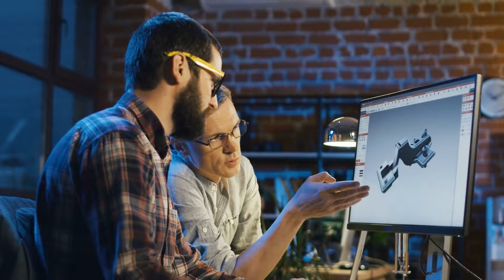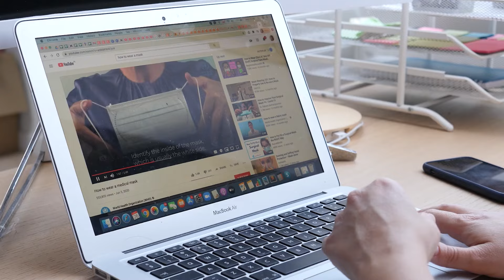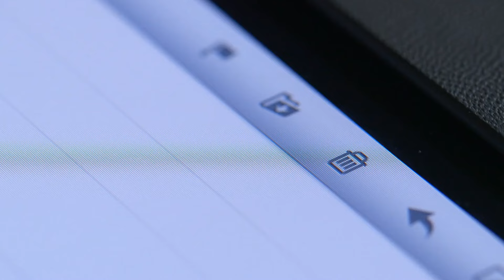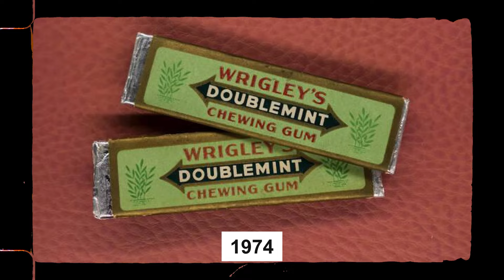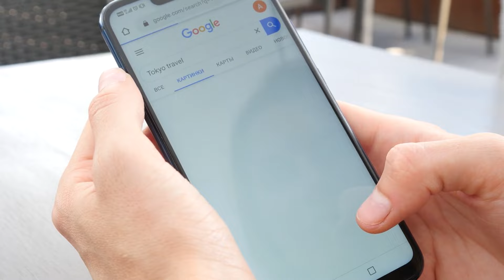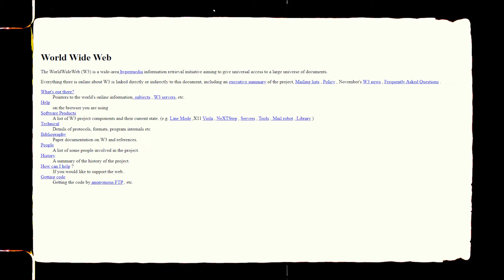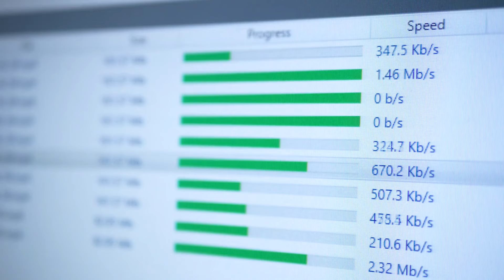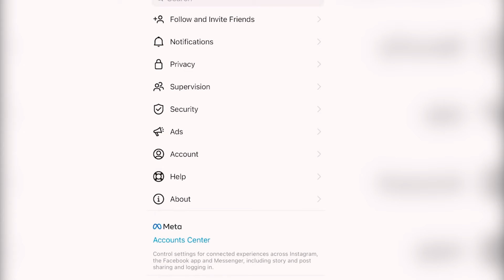HOW TECHNOLOGY CAN HURT US AND HOW TO PREVENT IT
The dawn of a new era is upon us, and prepare to have your mind blown. The rapid advancement of technology in recent times has been nothing short of mind-boggling - just take a moment to compare the capabilities of a modern smartphone to those clunky bricks from the 80s. And let's not forget the days of playing Snake on our trusty Nokias in the early 2000s. But the evolution of technology extends far beyond just our phones. Brace yourself, because emerging tech is set to revolutionize our lives in ways we can't even fathom. From cutting-edge virtual glasses to game-changing satellite launchers, here are 20 innovations that will shape our world